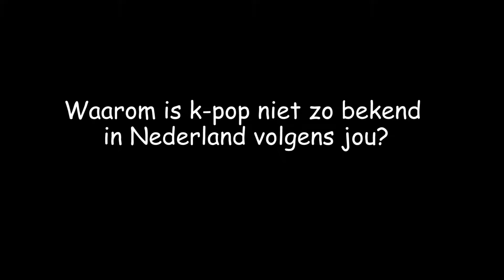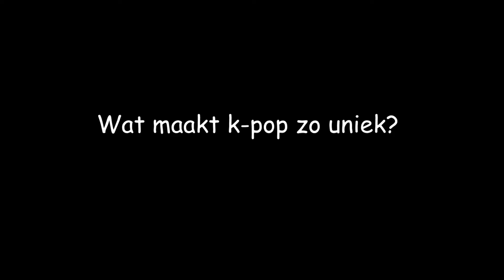K-pop reportage | MaWeekly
Met dan aan Selin, Nikita en Jennifer